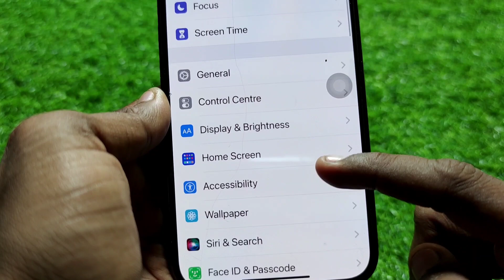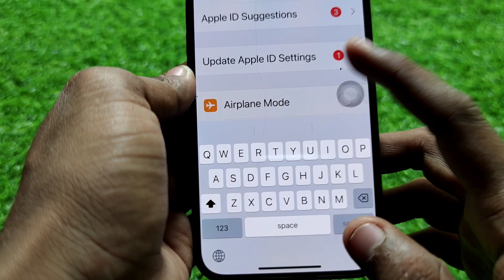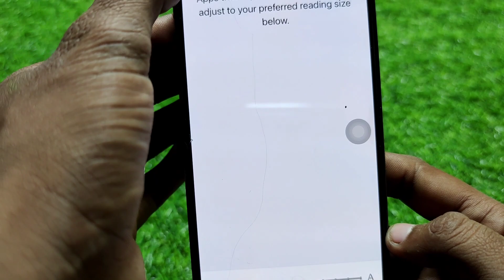How To Make Keyboard Larger On iPhone || iPhone Me Keyboard Ka Size Kaise Badhaye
How To Make Keyboard Larger On iPhone | How To Increase Keyboard Size In iPhone || iPhone Me Keyboard Ka Size Kaise Badhaye || iPhone Ka Keyboard Bada Kaise Kare